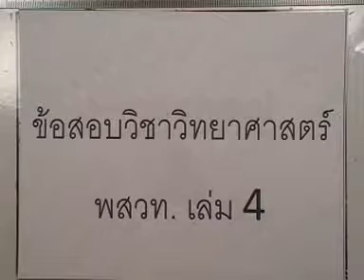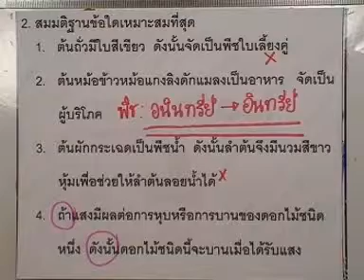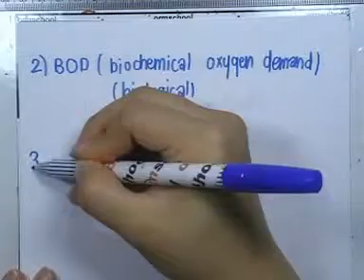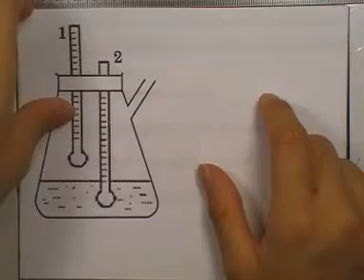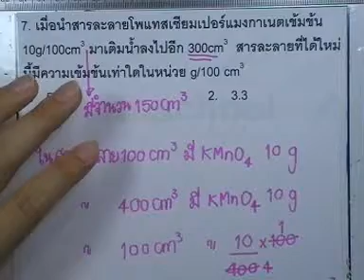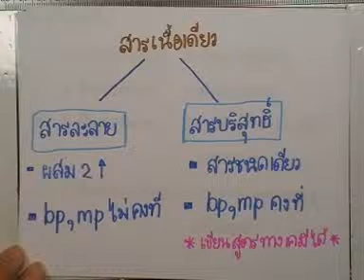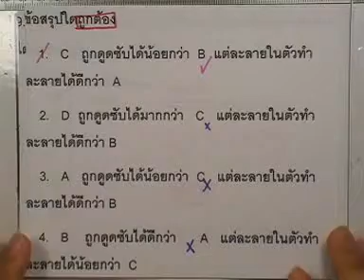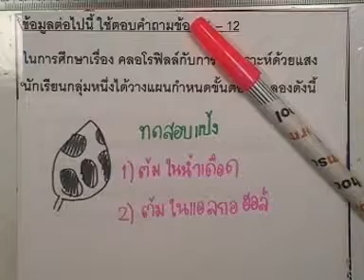ข้อสอบพสวท.วิทย์ ,เล่ม04 ,ตอน01